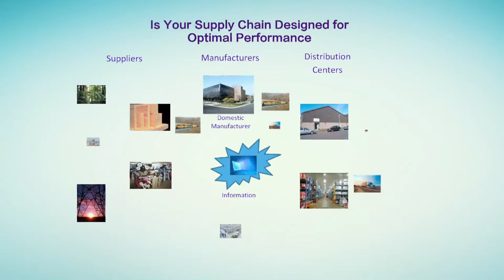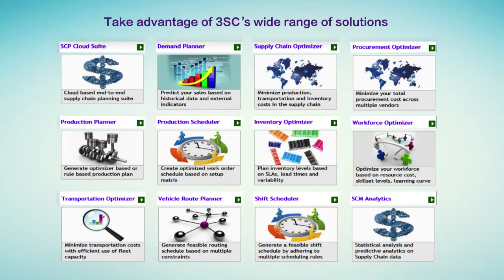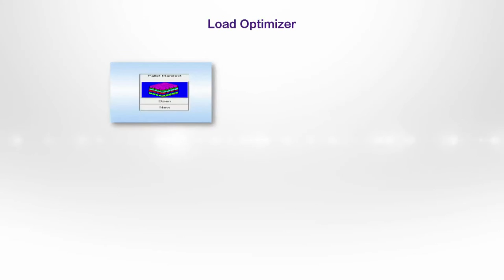3SC New Video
If you have a any type of work plz.